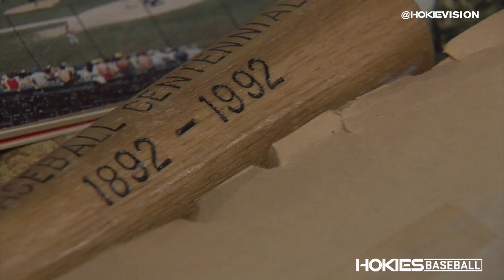125 Baseball Recap